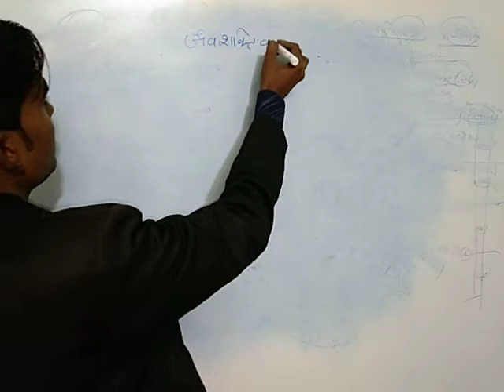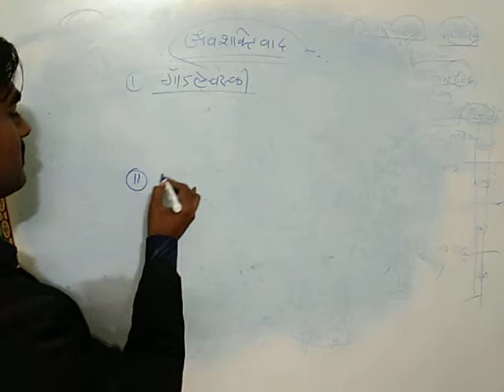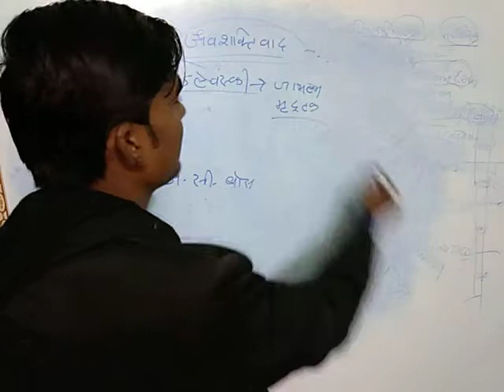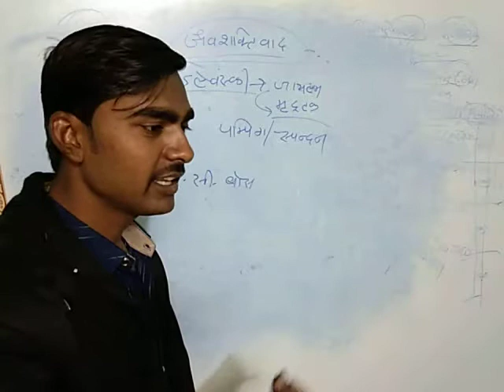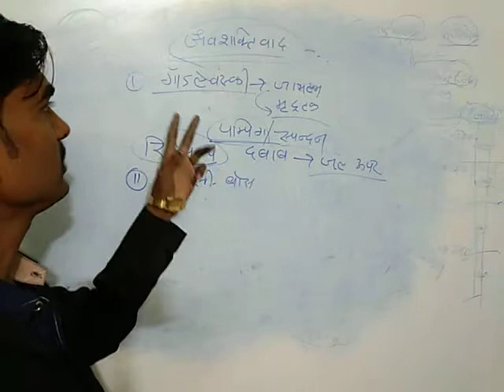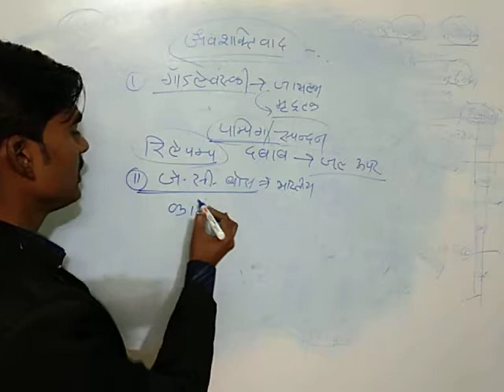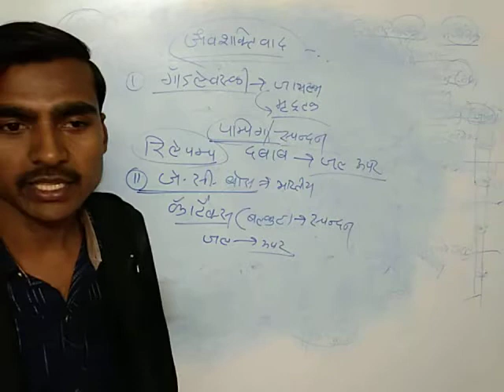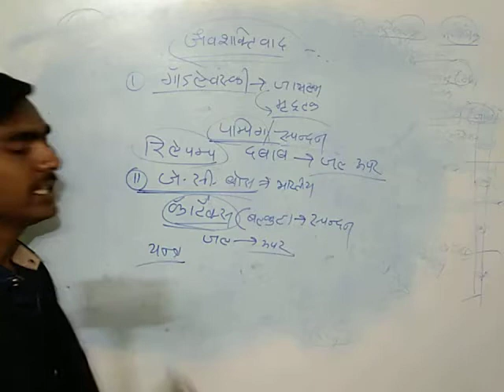जैव शक्ति वाद का सिंद्धांत